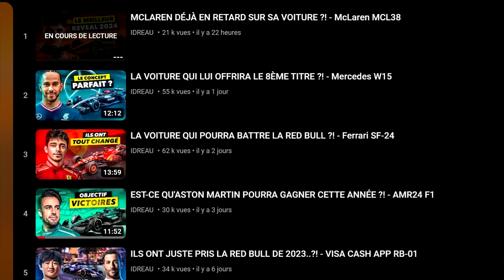COMMENT RED BULL A COPIÉ LE CONCEPT DE MERCEDES 2023 ?! - RB 20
Red Bull a présenté hier soir sa nouvelle monoplace pour la saison 2024 de Formule 1 ! Nouvelle voiture grandement inspiré du concept de Mercedes 2023, on revient ensemble sur les changements qui pourraient offrir à Max Verstappen son 4ème titre de champion du monde !

Rendez-vous la semaine prochaine pour les essais hivernaux et les premiers résultats sur la piste des dix nouvelles monoplaces de cette saison.